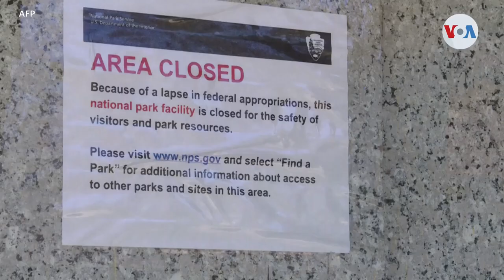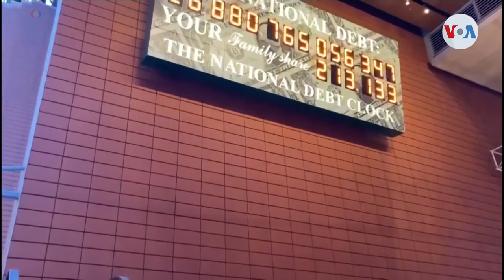Estados Unidos a las puertas de un cierre de gobierno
Estados Unidos se podría enfrentar a un cierre parcial de gobierno, a partir de este viernes a la medianoche, si el Congreso no aprueba una nueva partida de financiamiento para el año fiscal 2022.

¡Visítenos!